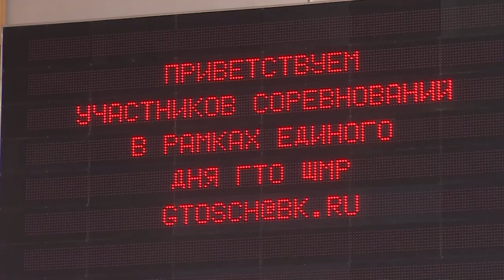Ученики школ Щёлковского района сдали нормы ГТО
К труду и обороне- готовы. Около 300 школьников Щёлковского района приняли участие в  Едином Дне сдачи нормативов ГТО. Ребятам предстояло выполнить целый комплекс упражнений.